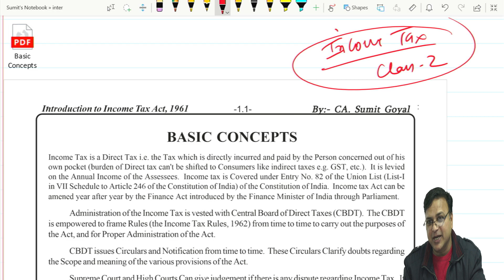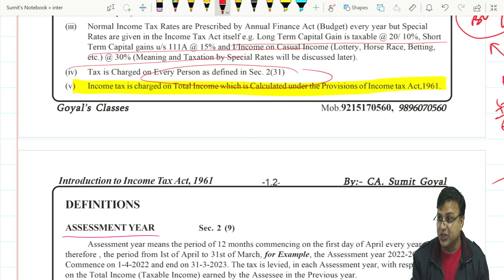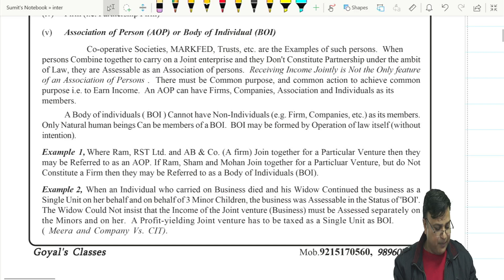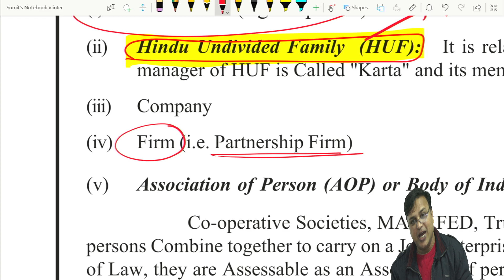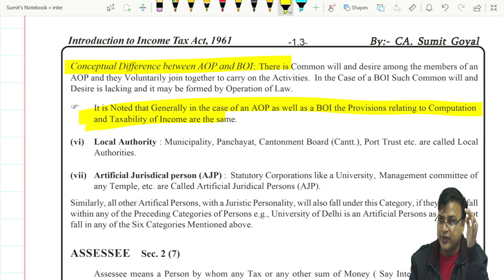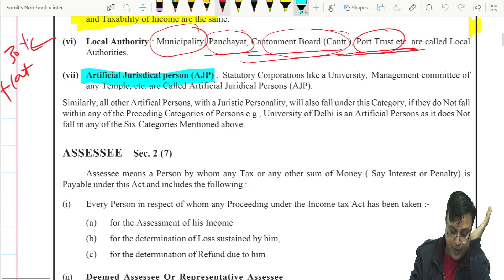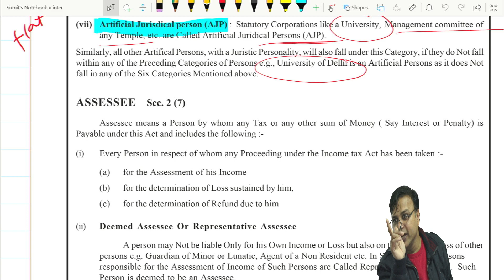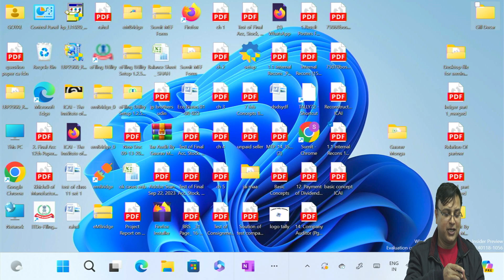Basic Concepts | Part-2 | Income Tax | CA Inter | 16.02.24 | Goyal institute